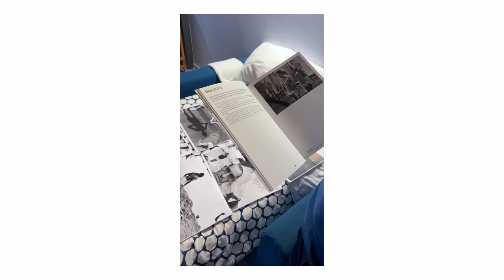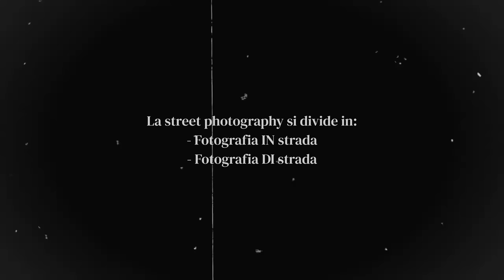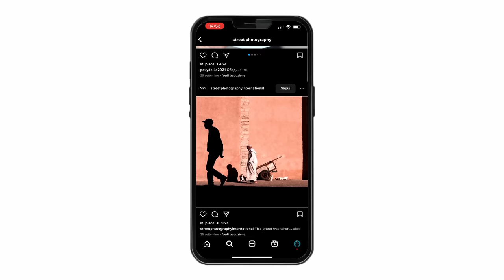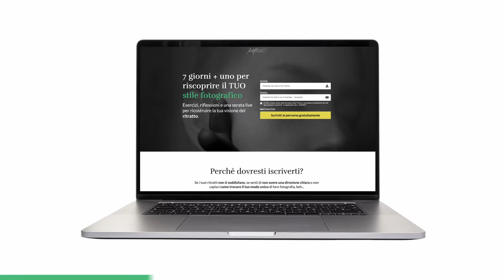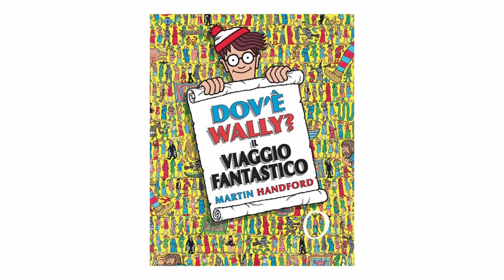Ho provato la VERA street Photography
Tutto parte da una domanda: cos’è davvero la street photography? Ho provato a scoprirlo partendo per Napoli ad un workshop di street con Stefano Mirabella. Mentre la città festeggiava lo scudetto imminente, mi sono imbattuto in storie, persone e momenti incredibili. E ho investigato a fondo la differenza tra fotografia IN strada e DI strada.

0:00 Introduzione street photography
0:23 Cos'è la vera street photography?
0:26 Presentazione Michael
0:49 Affascinato e perplesso
1:10 Partecipazione al workshop di Mirabella
1:33 Fotografia in strada
2:21 Fotografia di strada
2:37 Obbiettivo: raccontare Napoli
3:21 Approccio compositivo
3:27 Prima foto scattata
3:56 Seconda foto: gioco di luci
4:21 Terza foto: colori impattanti
5:01 Gesto tecnico vs foto che raccontano una storia
5:57 Foto di Stefano con molti dettagli
6:43 Quarta foto dall'alto
7:29 Quinta foto a un signore
8:06 Rituale e senso del dovere
8:27 Sesta foto: distorsione che funziona
9:07 Percorso gratuito stile fotografico
9:34 Interagire con le persone, serie di scatti
11:56 Apice del "tanta roba di Napoli"
14:23 Foto di professioni differenti
14:46 La foto conclusiva
15:15 Rivisitazione della street
15:31 Tu hai qualcosa da dire?
16:22 Ritratto a Stefano Mirabella

📸 Se non hai ancora scaricato la guida gratuita: "7 consigli per migliorare la tua prossima sessione di ritratti", puoi recuperare cliccando qui:

📌 La mia attrezzatura attuale:

iPhone 13 PRO
Sony A7IV
X100F Fuji
17 - 28 Tamron
28 - 75 Tamron

CHI SONO:

Sono Michael, per gli amici Mike, per la nonna Miky. La fotografia è diventata prima la mia passione, poi il mio lavoro infine la mia vocazione. Amo raccontare storie, per questo ho aperto il mio canale Youtube. Qui condivido il mio percorso tra viaggi, interviste e racconti fotografici.